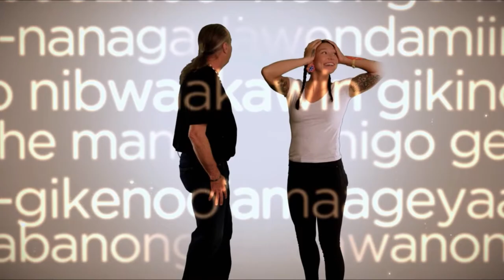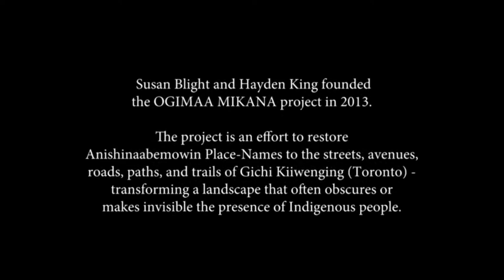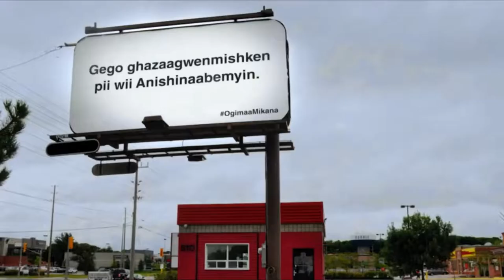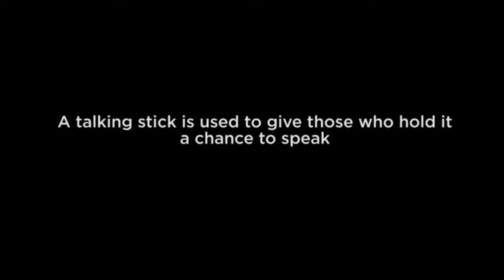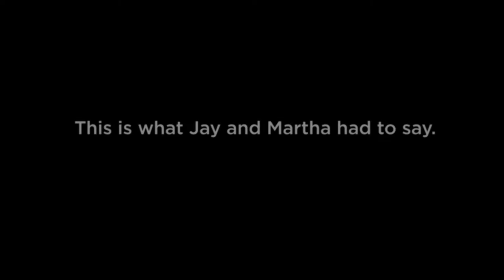Future History S01E08 Language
In Season 1 Episode 8 of Future History Kris and Sarain share their deep desire to know their language. They visit with Anishnaabe Language Consultant Gabe Desrosiers who talks about reclaiming the Creator's language

Future History follows two passionate and polar opposite Anishinaabe (Ojibway) hosts as they venture into their community to gain a deeper understanding of Indigenous Knowledge and the movement of cultural revitalization

Future History is A documentary series about harnessing Indigenous knowledge and Indigenizing the future.

Indigenous People are reaching back into their history and harnessing their ancestral Knowledge as a way to decolonize the current narrative and build a stronger, brighter future for their descendants.

It’s not about changing history; it’s about shifting the paradigm and building a better, more sustainable future for everyone.

In this series, we will tell the Indigenous side of the story, journeying into Indigenous communities to find those at the forefront of this reclamation movement and hear their stories.

Through the lens of our passionate, truth-seeking storytellers, Future History II will capture the imagination and incite debate and discussion around history as we know it and as we’ve never heard it before.

Directed by Jennifer Podemski, and written by Tamara Podemski, Future History is committed to exploring the diversity of perspectives and knowledge within the Indigenous community and sharing it with our viewers, in an effort to create a deeper understanding about our shared history while looking forward to a brighter future, one anchored in Indigenous Knowledge.